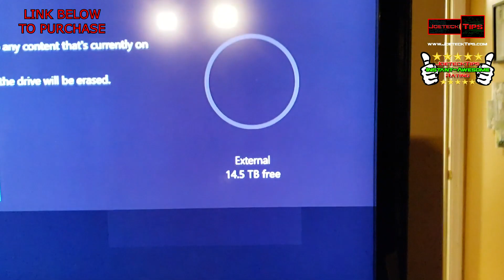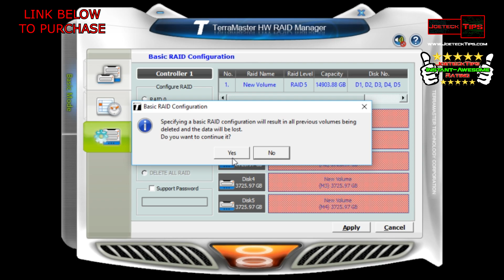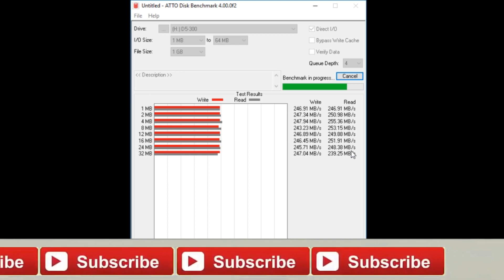XBOX ONE 16TB RAID 5 - D5-300 | HOW TO | TERRAMASTER | JoeteckTips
XBOX ONE 16TB RAID 5 | HOW TO | TERRAMASTER | JoeteckTips
TerrMaster D5-300
HGST Ultrastar 7K4000 4TB
HGST Ultrastar 3TB 64MB Cache
Support
Support

32gig TridentZ 3000Mhz DDR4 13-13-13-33